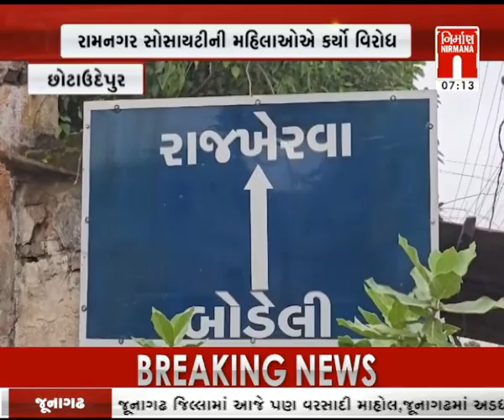Chhotaudaipur : માજી વિપક્ષના નેતાની હાજરીમાં મહિલાઓ એ કર્યો વિરોધ । Nirmananews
Chhotaudaipur : માજી વિપક્ષના નેતાની હાજરીમાં મહિલાઓ એ કર્યો વિરોધ । Nirmananews#આજનાસમાચાર